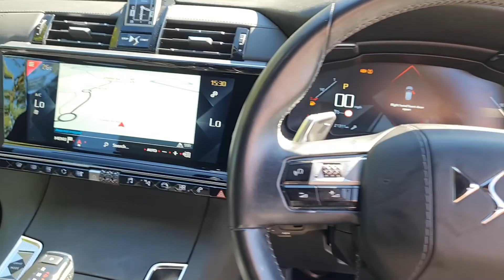DS7 Crossback Video Tour - DSZ4350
DS7 Crossback 1.6 PureTech GPF Prestige EAT8